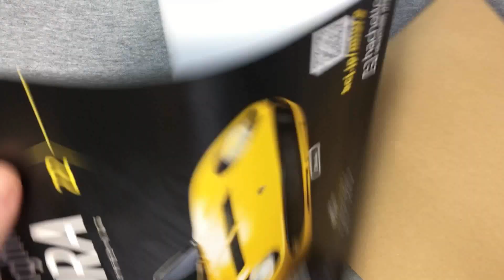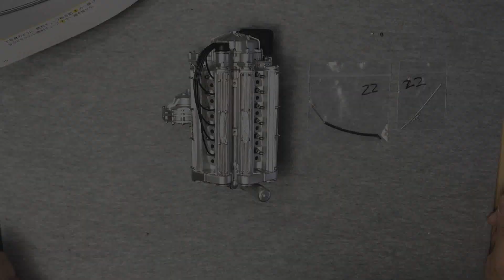アシェット ランボルギーニ ミウラ をつくる 第２２号 オイルエレメントがデカくてびっくり(笑)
アシェット・デアゴ製作にオススメの工具類
電動ドライバー：
精密ヤスリ丸：
精密ヤスリ平：
タミヤ精密ピンセット：

当方のチャンネルメンバーに12000円のレベルがあります
そちらにご参加いただきますと１年以上の継続で
テイクアールから作品をプレゼントいたします！
作って欲しいものがあればリクエストも可能な限り受け付けます。
さらに長期の継続であればアシェット、デアゴスティーニの完成品を
プレゼントすることも可能なので、12000円のレベルに参加する際は
ぜひ何が欲しいのかあらかじめご相談ください！